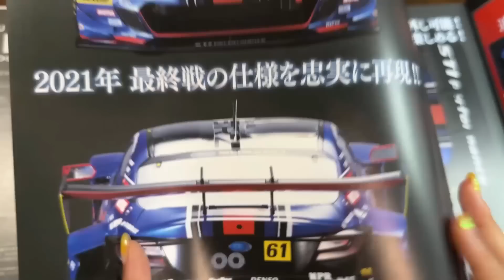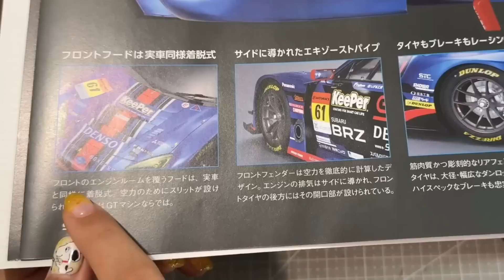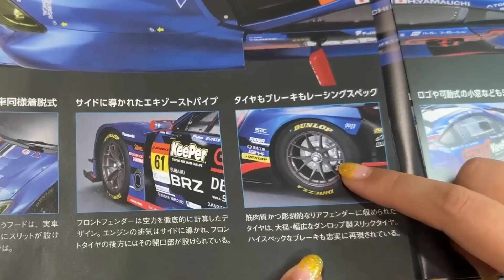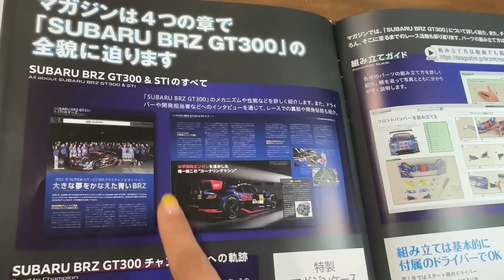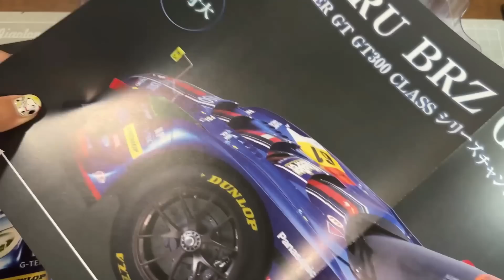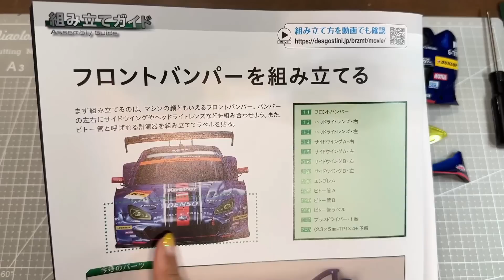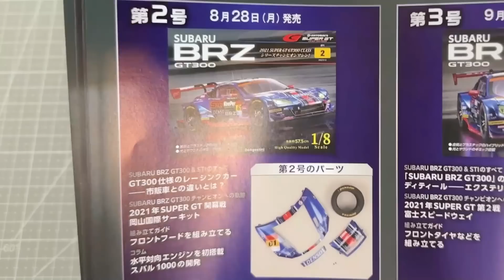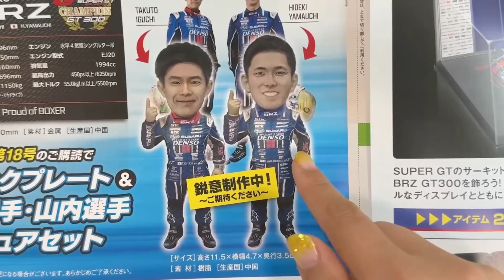SUBARU BRZ GT300【デアゴスティーニ】総額いくら？どんなギミック？組み立てしてみたら・・（試験販売）スバル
2024年9月24日全国販売になりました🎉🎉🎉
今回の動画は試験販売のものになります。
全国販売の商品が手に入りましたら、比較した動画をアップします！

デアゴスティーニのSUBARU BRZ GT300が広島県・岡山県で試験販売を開始しました。2023年8月15日創刊。

タンサックは他にもいろんな創刊号を組立しています🎵

ピンセット
瞬間接着剤
マスキングテープ
ドライバー
六角棒ドライバー
ラチェット
ビット（ほぼ黒いのしか使わない）
クリアパーツに
バラしー
ラジペン
ニッパーはこちら↓

護衛艦いずもをつくるデアゴスティーニ